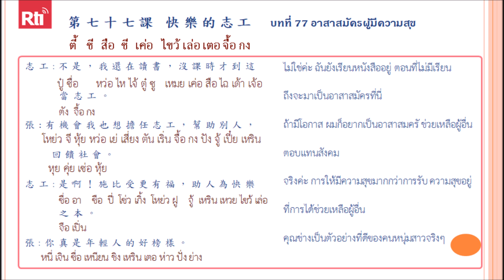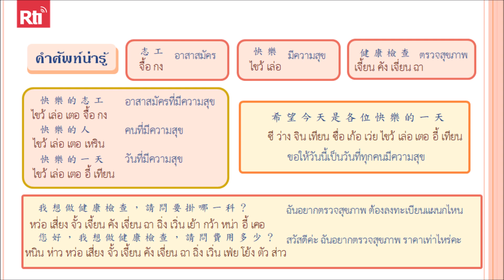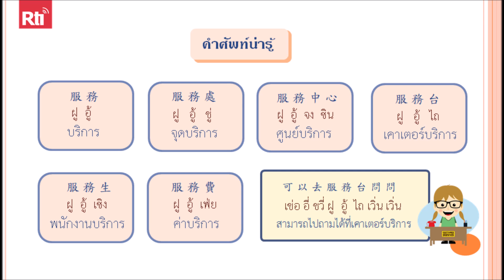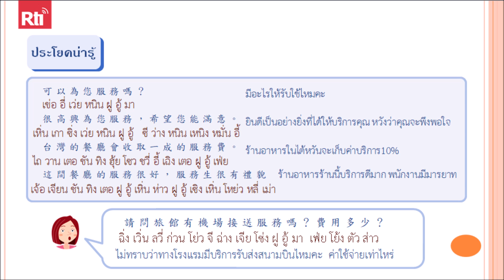ภาษาจีนพาเพลิน บทที่ 77 อาสาสมัครผู้มีความสุข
👩🏫 ภาษาจีน พาเพลิน สนทนาภาษาจีนกลาง 1000 คำ บทที่ 77 อาสาสมัครผู้มีความสุข
🔺 ปล. ส่งอีเมลมาที่ เพื่อขอรับเอกสารประกอบการเรียนภาษาจีนพาเพลิน